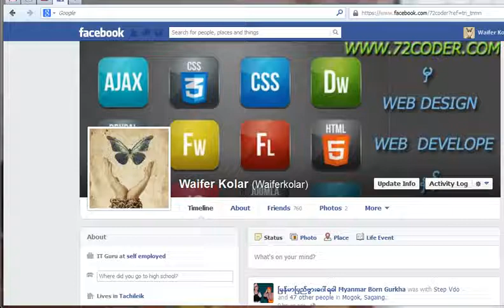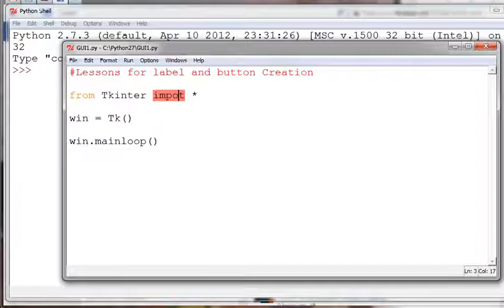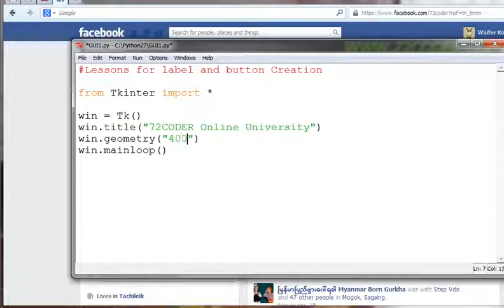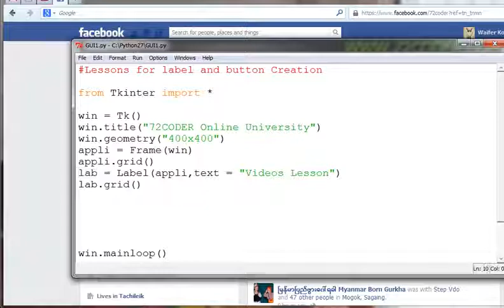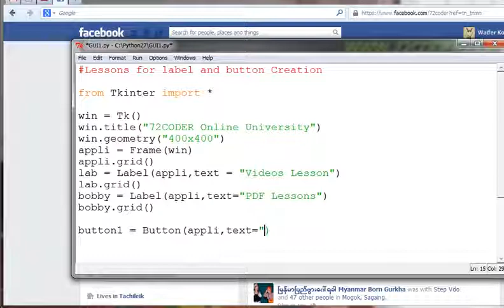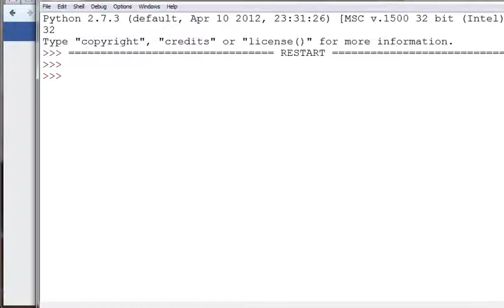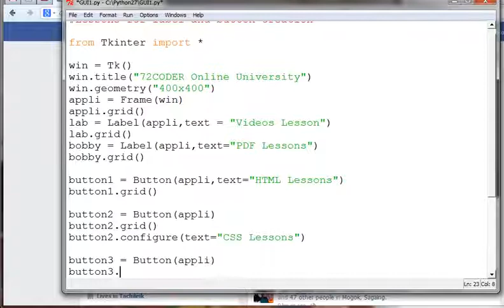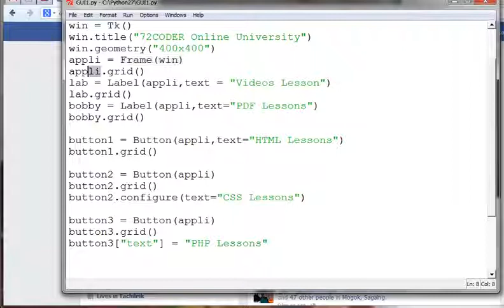Python Programming အေျခခံသင္ခန္းစာ 37